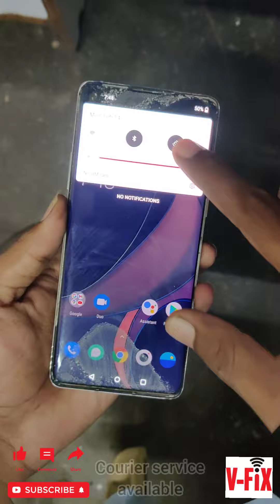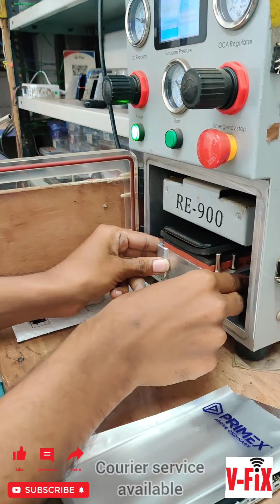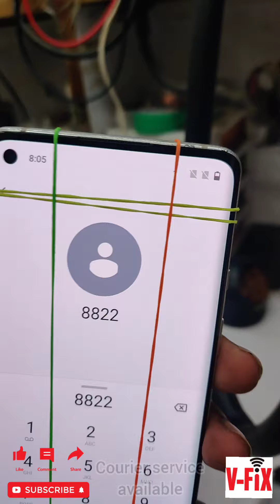oneplus 8 front broken glass change / one plus 8 तुटा हुवा काच आसनी से बदले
Tools
Microscop.  MECHANIC  MC75T

Smd rework station. quick 857wd+

soldering station. OSS T12-X

pcb holder.   MECHANIC MR6 PRO

Tweezer.  Relife. RT-14sa

Disoldering wick.  Mechanic 2.5mm

Soldering pest.  Mechanic

Soldering wire.  Mechanic

Oca separator. Mechanic. Mcn1911

Oca machine RE900
About Our Channel :
Here You Found all type of Mobile Hardware and Software related  problem i.e
All Type of Mobile fault Repair tricks and solution, Touch and glass replacement, All type of Pattern and password Unlocking, and many more helping Video uploaded on daily Basic.
and Please give your valuable support and comment to us.